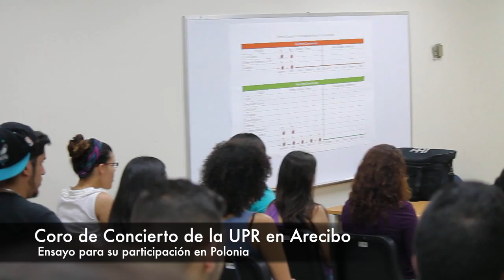Ensayo del Coro de Concierto de la UPR en Arecibo